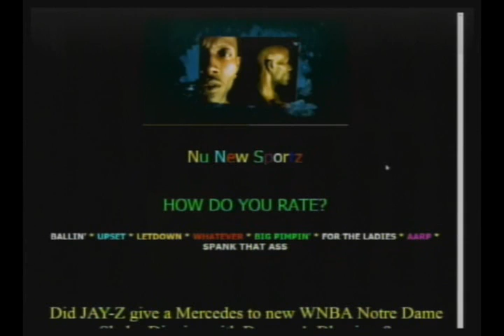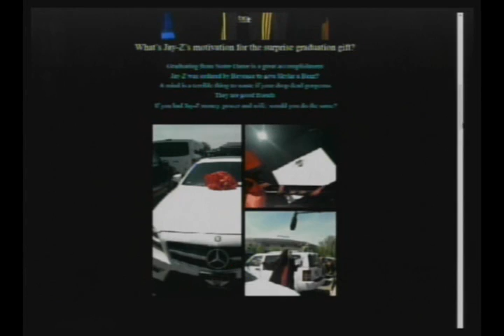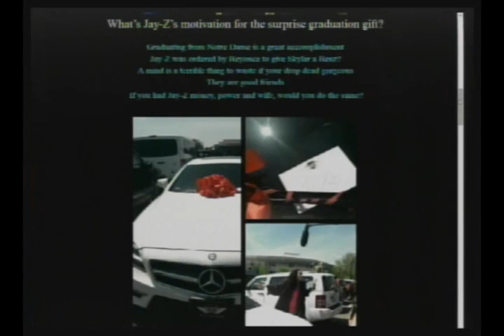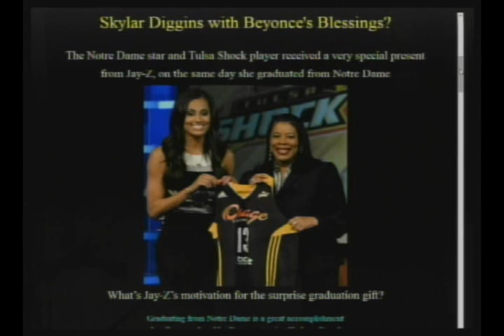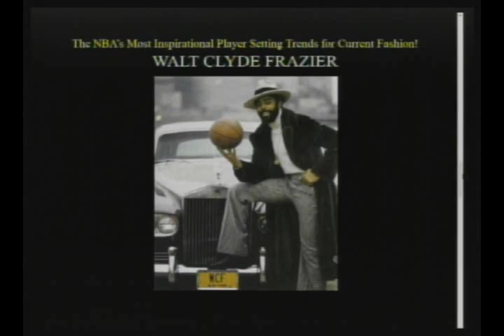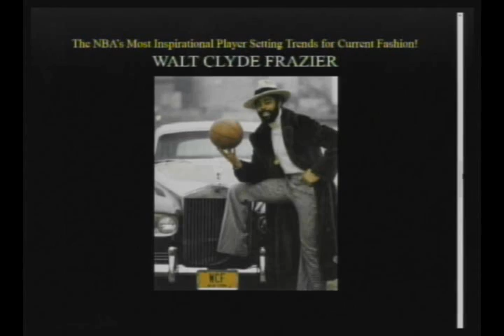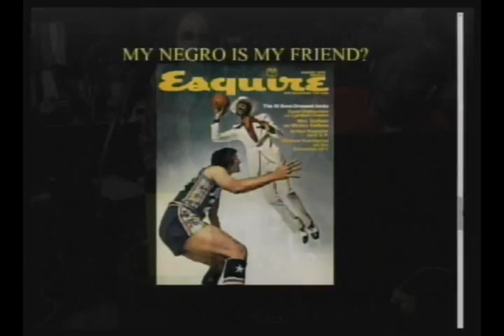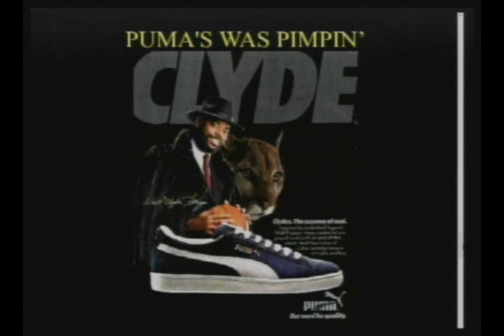Did Jay-Z Receive Beyonce's Blessings For The Mercedes Graduation Gift To Skylar Diggins?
Victor Allen's "Nu New Sportz" is a recurring segment of the Morning Coffee Show featuring fun, competitive reality talk. - Artist, singer, and new member of the WNBA Tulsa Shock Skylar Diggins received a Mercedes Benz as a surprise Notre Dame graduation gift from Jay-Z. Was it smart public relations by Jay-Z's Roc Nation, and how involved was Beyonce? NBA fashion trending goes back even before the recent fad of OKC's Westbrook-Durant and the Heat's Wade-James. We profile former Hall of Fame N.Y. Knick player Walt Clyde Frazier and compare his fashion statements to our current standards. Co-hosts DeVeaux and Jhezrel Valentime join our sports segment We apply one or more categories, (BALLIN*UPSET*LETDOWN*WHATEVER*BIG PIMPIN*FOR THE LADIES, AARP and new category 'Spanked That Ass'), if applicable. Let's do sportz! (05-21-13)